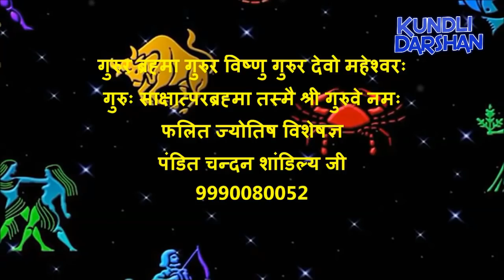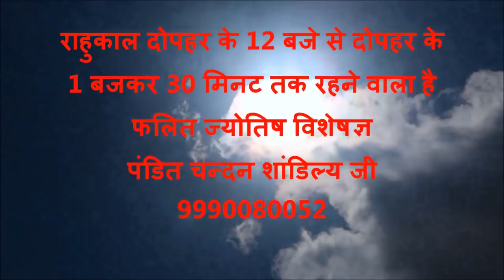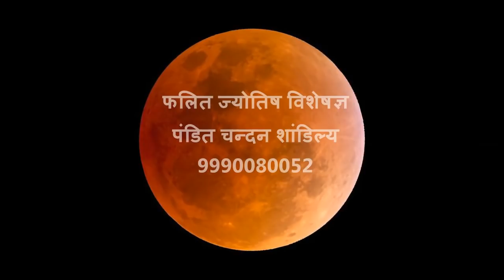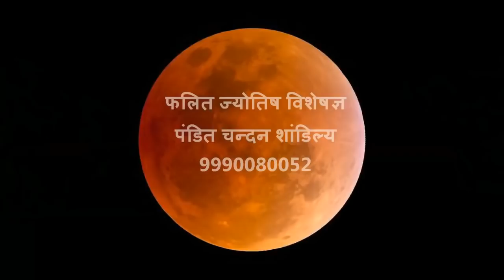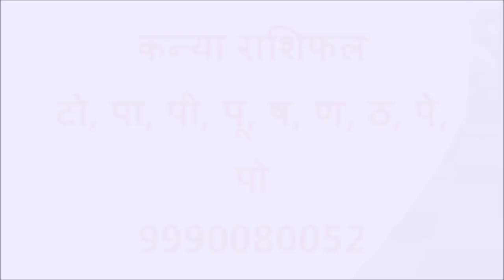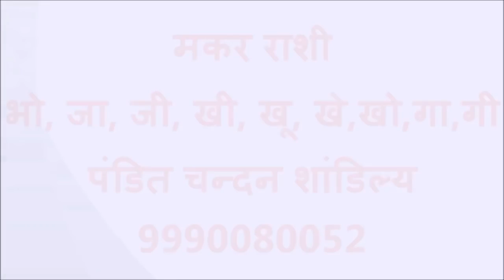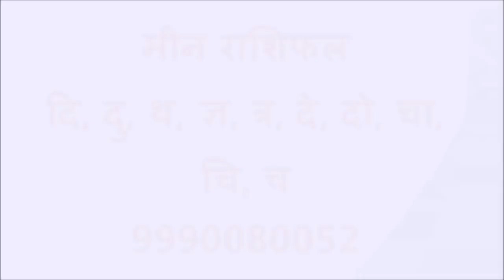31 october 2018 Rashifal,Aaj Ka Rashifal, आज का राशिफल,Dainik Rashifal, 31 अक्टूबर 2018 राशिफल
31 october 2018 Rashifal,Aaj Ka Rashifal, आज का राशिफल,Dainik Rashifal, 31 अक्टूबर 2018 राशिफल: धन प्राप्ति के उपाय, धन प्राप्ति के 1 अचूक उपाय बनाएगा आपको धनवान देखने के लिए इस लिंक पर क्लिक करें
Pandit Chandan Shandaliya (Phalit Jyotish specialist)
Best Astrologer in India
Kundli darshan